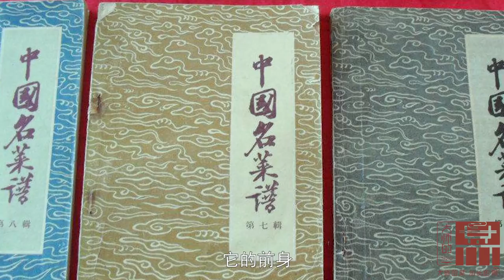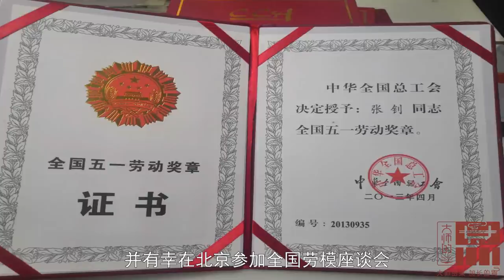【大師的菜·歌樂山辣子雞】最正宗的重慶辣子雞怎麼做？外酥裡嫩、辣而不燥，頂級大廚為你詳細講解秘訣！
【大师的菜·歌樂山辣子雞】最正宗的重慶辣子雞怎麼做？外酥裡嫩、辣而不燥，頂級大廚為你詳細講解秘訣！
大家好，今天為大家帶來江湖重慶的第一道菜——歌樂山辣子雞！
歌樂山辣子雞距今已經有31年的歷史了，它代表了重慶江湖菜的豪爽大氣！
今天請來獲得中國金廚獎的大師張釗為大家詳細講解做好這道菜的技巧。
辣子雞最大的特色就是在辣椒裡面找雞吃，所以辣椒的選擇很重要。
湖南的小米椒增加辣度，重慶的石柱紅增加香氣，內黃新一代上色更好看。
花椒選擇的是大紅袍花椒，更新更麻還不容易變焦變苦。
除了選材，我們油溫的把控和下料的順序也很有講究。
快點擊視頻，讓大師教大家做出最正宗地道的重慶辣子雞！